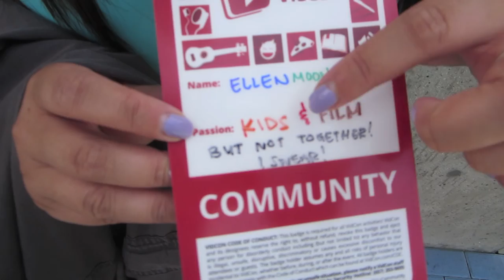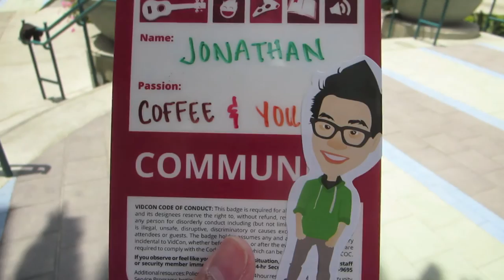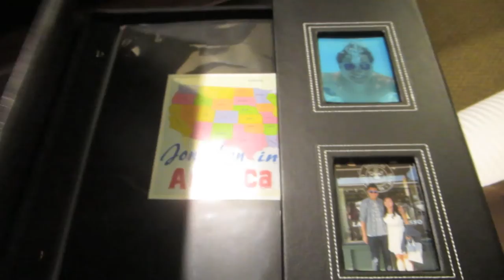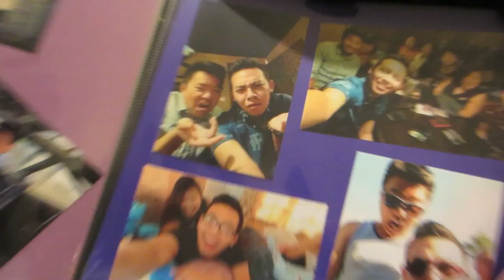VIDCON 2014 | DAY 1 (VLOG #98)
VidCon 2014. Day 1. Industry Pass. Lounge. Ellen's Surprise.
COMMENT: "Ellen is so sweet!" in the comments below if you see this :)